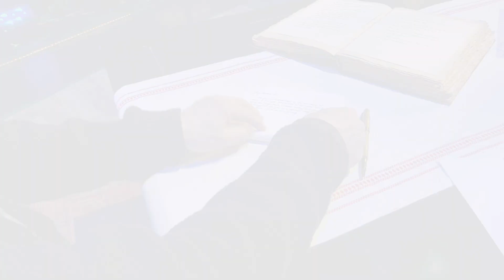Christmas Day in the Morning | Narrated by Richard Thomas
Purchase the 2019 Christmas Concert with Kelli O'Hara & Richard Thomas.

This adaptation of the Pearl S. Buck’s “Christmas Day in the Morning” was part of the 2019 Christmas Concert, narrated by actor Richard Thomas, with music by The Tabernacle Choir and Orchestra at Temple Square. Music is by Mack Wilberg, including the African-American spiritual “Oh, Watch the Stars.”

The story begins when Rob looks back on his boyhood and remembers giving an unusual gift of self—a gift that filled him with Christmas joy. Now, fifty years later, Rob realizes he can still give a gift from his heart. The original Pearl S. Buck story, published in Collier’s magazine in 1955, concludes with the older Rob writing a letter of gratitude and love to his wife. As he does, Christmas joy is awakened in him once again.

In the 2020 book adaptation Christmas Day in the Morning: Awakening the Joy of Christmas, the final pages provide a place for a letter of gratitude and love to be written—a letter that will be included as this book is given to a family member, neighbor, or friend. Givers may experience what Rob learned as a boy, and then again as a man: the gifts most likely to rekindle Christmas joy are not just the presents we give with our hands, but the gratitude we express from our hearts. The true joy of Christmas is to love and to awaken love.

Richard Thomas, Emmy Award®–winning actor of stage, television, and motion pictures, first presented this story in the 2019 live Christmas concert of The Tabernacle Choir and Orchestra at Temple Square. As a young man, Mr. Thomas came to international acclaim portraying the eldest son in The Waltons, a television series about a large family struggling to support itself on a farm during the Great Depression. The Walton family was much like the family in “Christmas Day in the Morning,” and the character played by young Mr. Thomas was not unlike the boy Rob himself. As Mr. Thomas joined the Choir and Orchestra on stage, he entered a re-created farmhouse kitchen. In that setting, his warm, familiar presence reminded many of their past family Christmases. Audience members young and old were also reminded of their own childlike desires to be good, and to find their hearts bursting with Christmas joy.

2019 Christmas Concert.